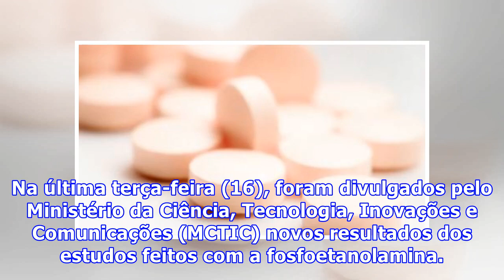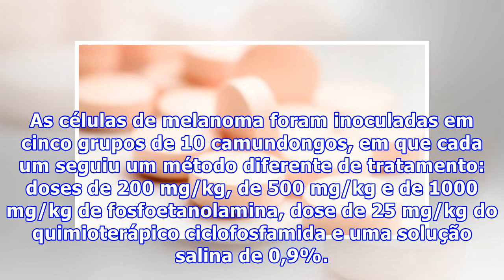Estudos da pílula do câncer apresentam novos resultados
Na última terça-feira (16), foram divulgados pelo Ministério da Ciência, Tecnologia, Inovações e Comunicações (MCTIC) novos resultados dos estudos feitos com a fosfoetanolamina. Esse composto, popularmente chamado de "pílula do câncer", foi testado em camundongos com melanoma, nos quais foram observ...